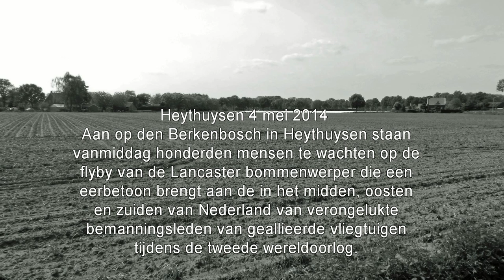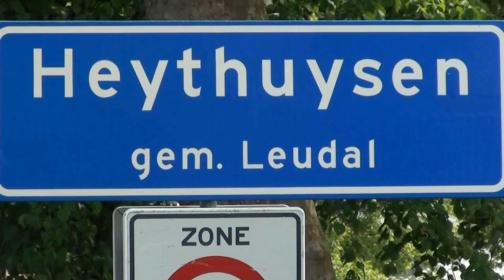2014-5-4 Lancaster flypast in Heythuysen.